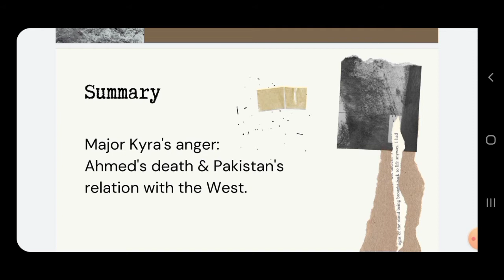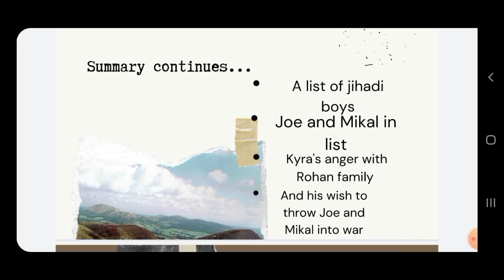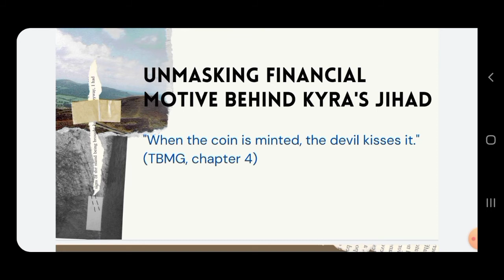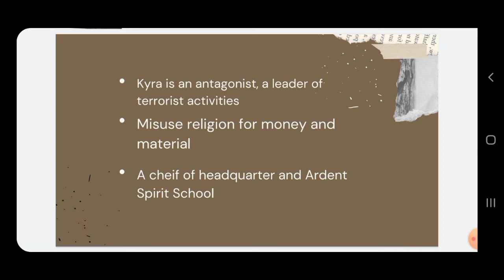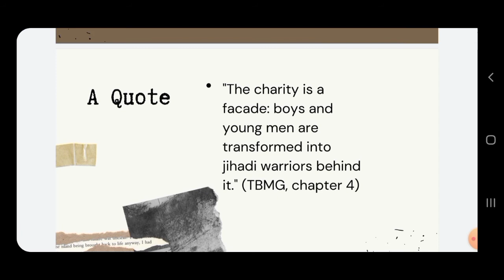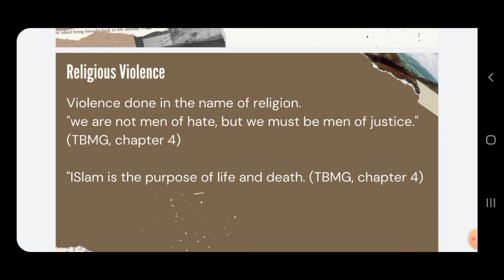Nadeem Aslam's The Blind Man's Garden: Summary and Analysis of Chapter 4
Summary and analysis of Nadeem Aslam’s The Blind Man’s Garden is presented with creative touch.
Research orientation is purely intended.

Watch other summary and analysis of Nadeem Aslam’s The Blind Man’s Garden by typing:
postcolonial writing
Nadeem Aslam